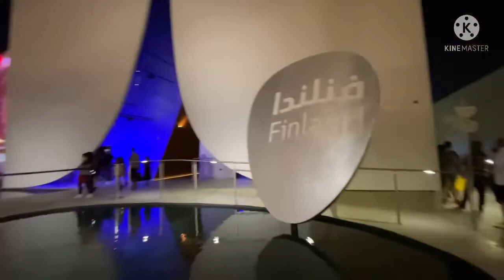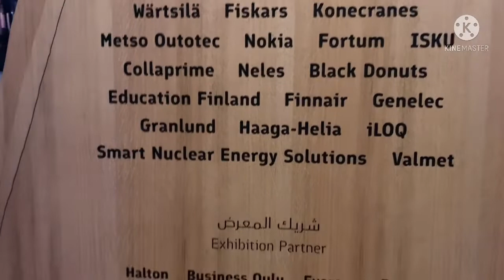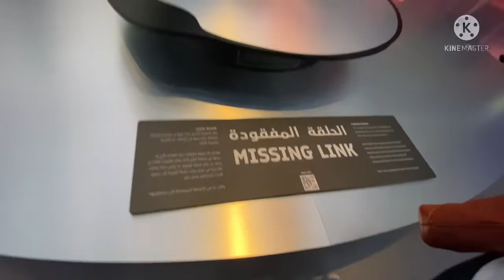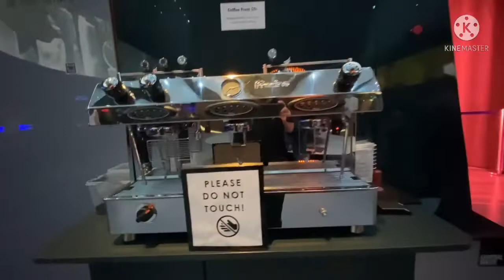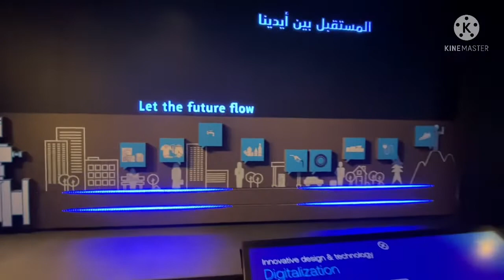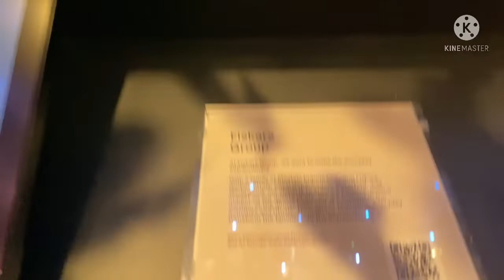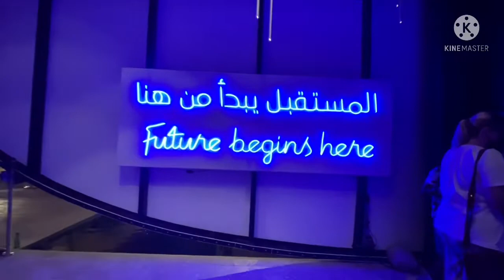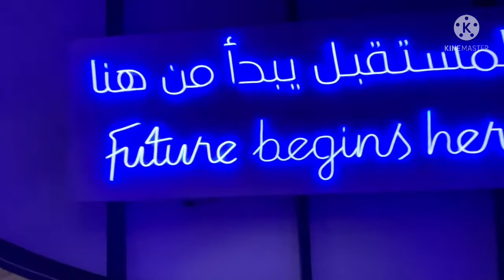Finland Pavilion Expo 2020